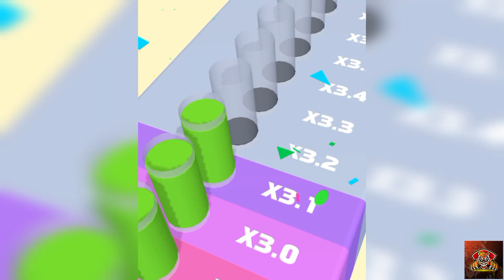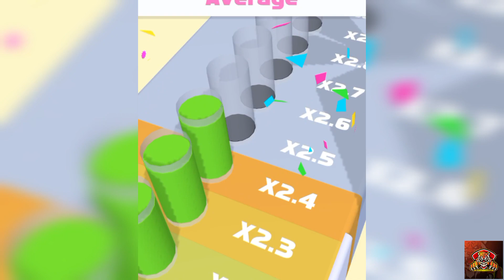Juice Run All Levels Gameplay Walkthrough Android, iOS Part-33 SHAPE GAMES 743